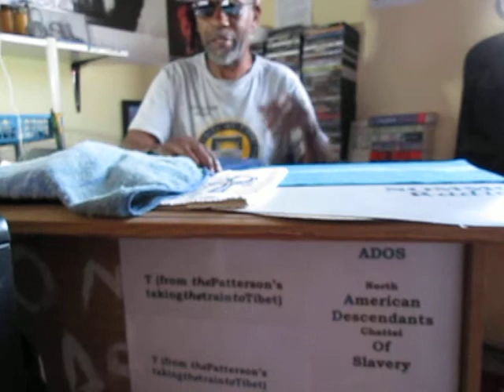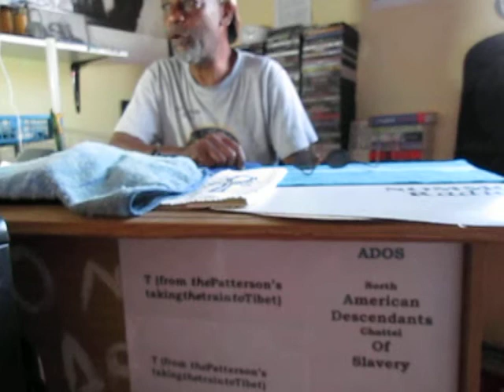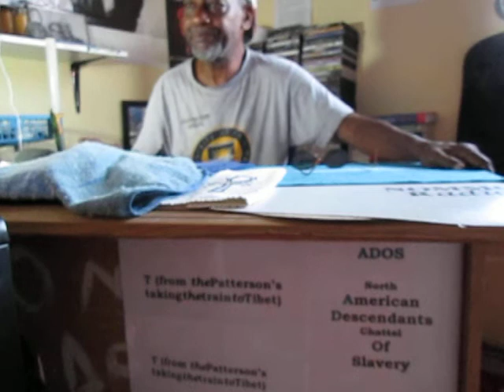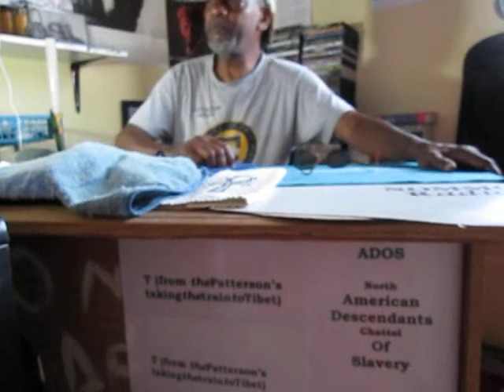ADOS Demands Read Aloud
In this posting theBrother engages in a Public Service Announcement by reading aloud the Black Agenda demands posted on the ADOS website (ados101.com).

Artistic note: T (from thePatterson's takingthetraintoTibet) purposely framed just his mouth (and eyes) -out of focus- because the words are much more important that the deliverer / messenger.

He (theBrother) commented on a YouTube naysayer of ADOS comment section on his channel this comment:

All that was done is the accurately naming of our grouping.
The ADOS Reality accurately identifies our Clan in the African diaspora – historically deluded by the all-inclusive racial designation of Black.
(Remember when we were called Negroes, and was asked where in the world was Negroland?)
If we are all Black, where on the globe is Blackland?
Struggles are attached to landmass.

Before I am Pan African, before I am African…
I am AmericanDOS (North American Descendants of Chattel Slavery).

Every warrior for Liberation can, and should, continue to struggle in the lane they chose and understand.
There is no need to beef.
I use the ADOS designation coupled with theCode (ProduceJustice.com) as developed by Mr. Neely Fuller Jr, as a personal code and discipline.
It works well.

BITCOIN CONTRIBUTIONS:
722fce22-5e9f-42fc-a378-2da90f5d267a